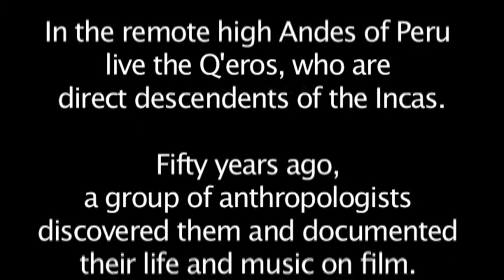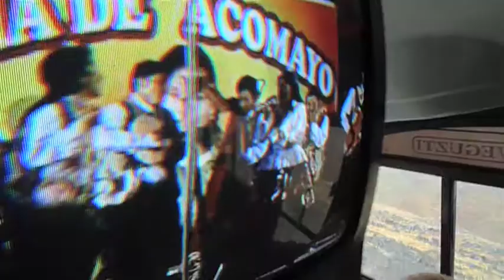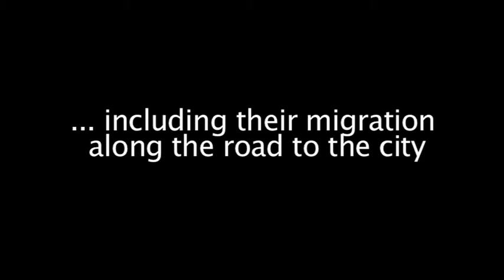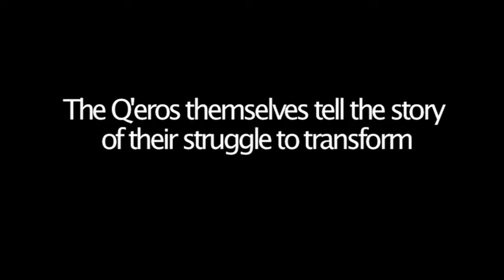"Where Dead People Walk" -Teaser - final version.mov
Feature documentary for release in late 2011. Filmed in HD.